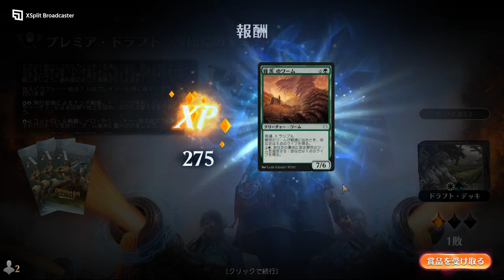【MTG】プレミア・ドラフト『団結のドミナリア』| BIGs 松本友樹「今夜もA定食」（2022年9月12日放送）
2022年9月12日にTwitchにて放送されたBIGs 松本友樹選手の「今夜もA定食」です。
今回はMTGアリーナにてプレミア・ドラフト『団結のドミナリア』をプレイします!!

・0:00 オープニング
・1:19 プレミア・ドラフト『団結のドミナリア』第1戦
・1:05:38 プレミア・ドラフト『団結のドミナリア』第2戦